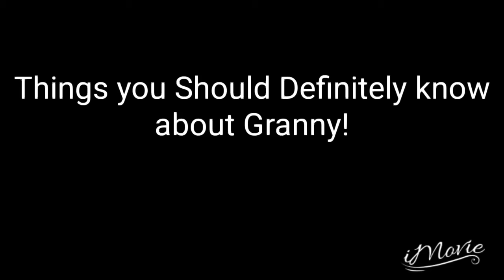Granny for beginners